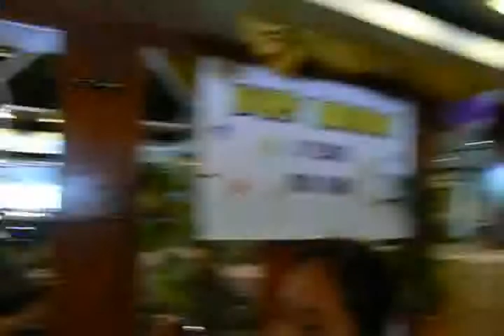Nur Dhia Birthday Party at 3years Old.